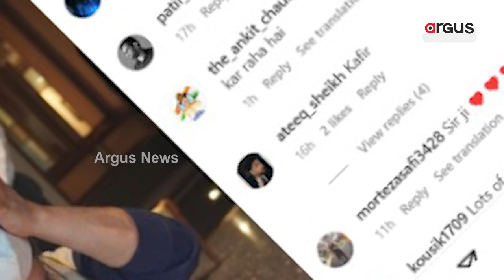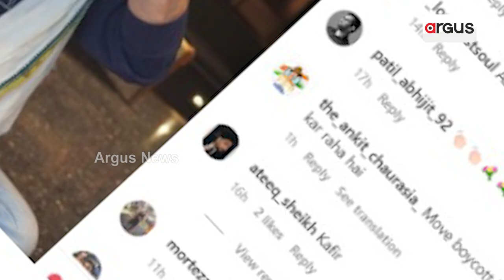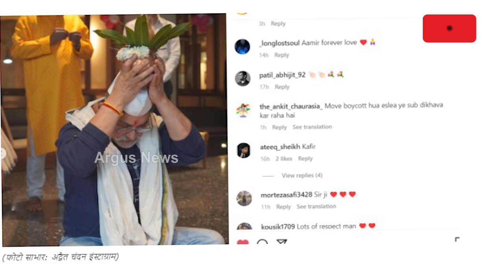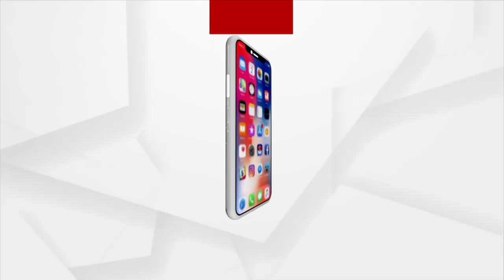Bollywood Actor Aamir Khan | ଅଫିସରେ ଆମିର ଖାନ କଲେ ତିଳକ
ବଲିଉଡ ଅଭିନେତା ଆମିର ଖାନଙ୍କ କିଛି ଫଟୋ ଏବେ ସୋସିଆଲ ମିଡିଆରେ ଭାଇରାଲ ହେବାରେ ଲାଗିଛି। ଏହି ଫଟୋରେ ସେ ହିନ୍ଦୁ ରୀତି ନୀତି ଅନୁସାରେ କଳସ ପୂଜା କରିଥିବା ଦେଖିବାକୁ ମିଳିଛି।  ଆମିର ଖାନ ନିଜର ପ୍ରଡକ୍ସନ ହାଉସର  ନୂଆ କାର୍ଯ୍ୟାଳୟରେ ପୂଜା କରିଥିବା ଦେଖିବାକୁ ମିଳିଛି ।